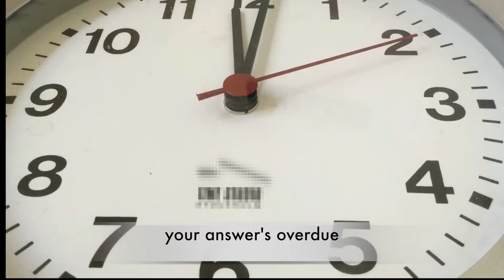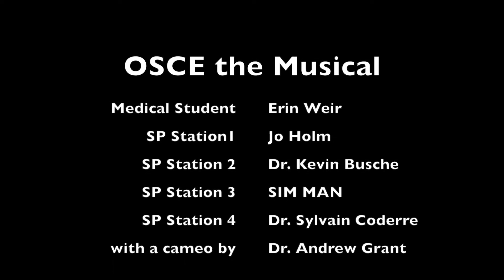OSCE the Musical (2018)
MedShow 2018